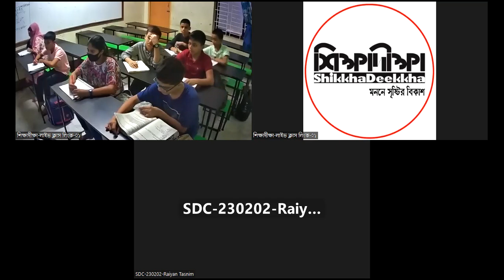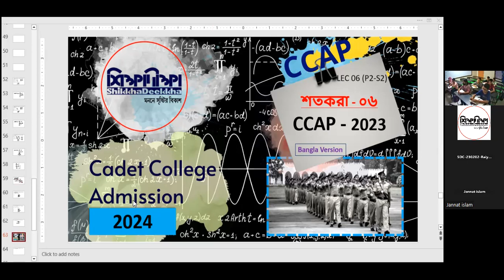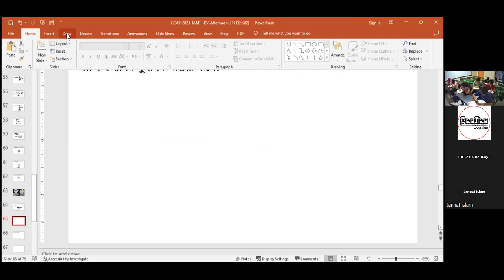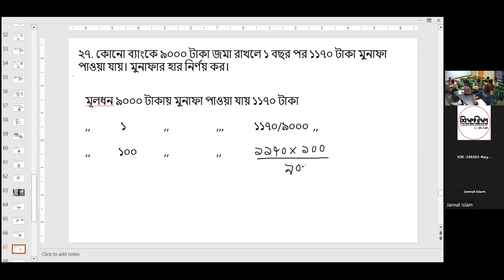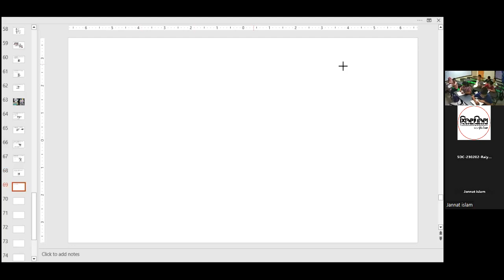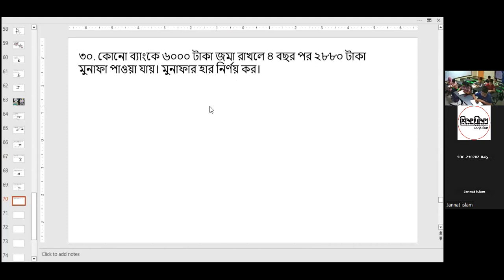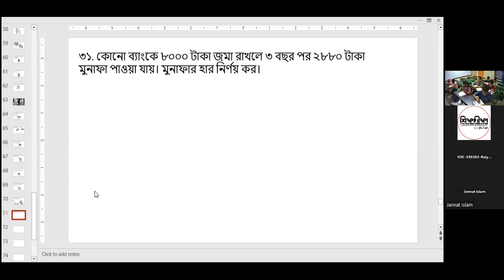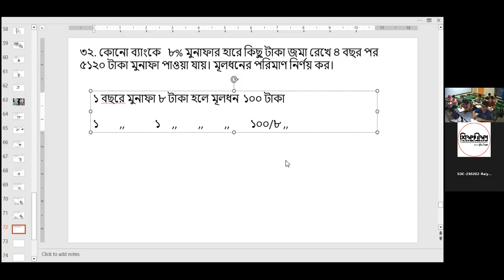LEC 06 [গণিত]: শতকরা -০৬ [C23BV-P02 S02]